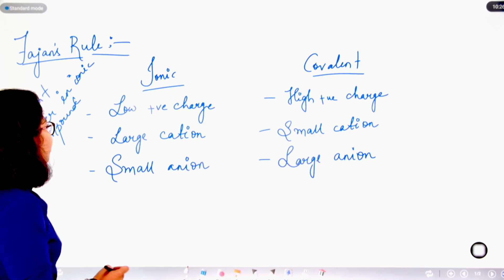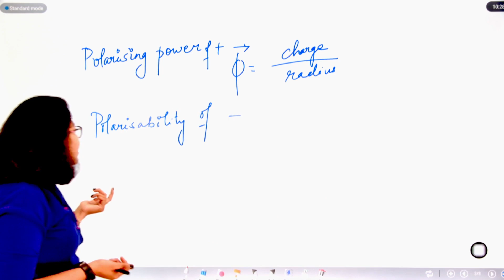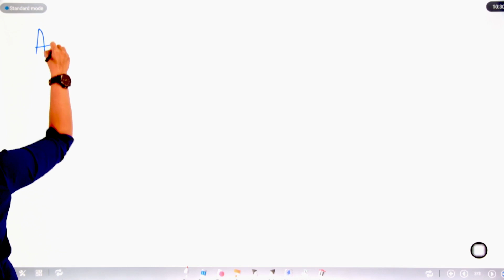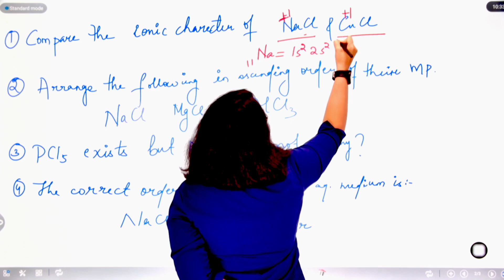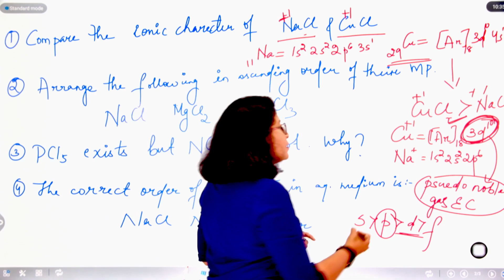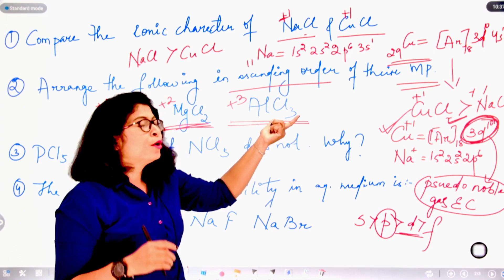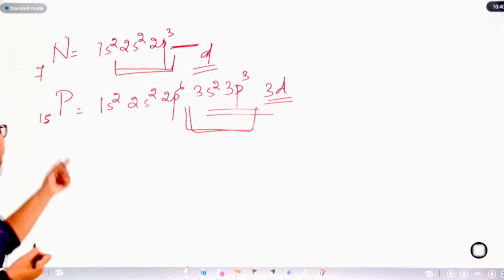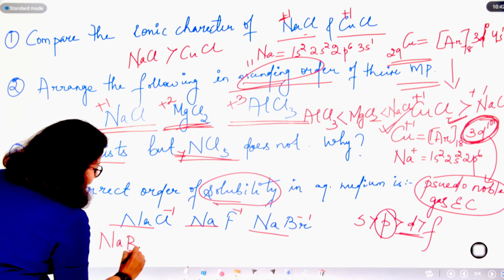Application of Fagan's Rule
B.tech Chemistry (Application of Fagan's Rule) by Asst. Professor Shatabdi Acharya Vedang Institute of Technology,